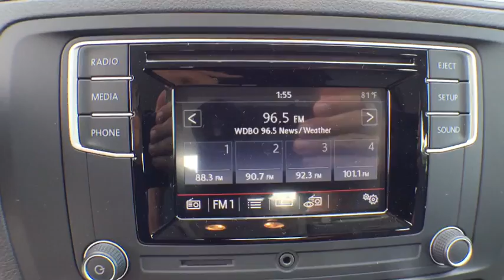2017 Volkswagen Jetta Orlando, Sanford, Kissimme, Clermont, Winter Park, FL 70159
2017 Volkswagen Jetta
2017 Volkswagen Jetta 1.4T S - Stock#: 70159 - VIN#: 3VW2B7AJ7HM225489

Black/Gray. Stability and traction control put you in control. Firmly planted on all four.Hard to Find Blue, Black/Gray, 2017 Volkswagen Jetta! You, out cruising down the road in this superb Jetta, would look so much better than it sitting here on our lot. The only other time it's ever spent here, was when we caringly serviced it for its previous owner. It is nicely equipped with features such as Black/Gray.David Maus VW on Lee Road proudly serving the following communities.